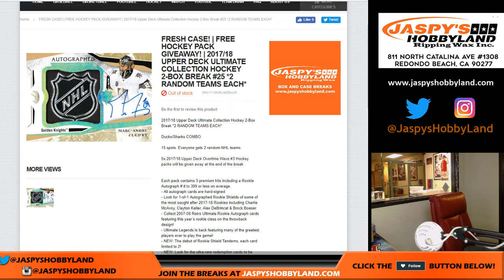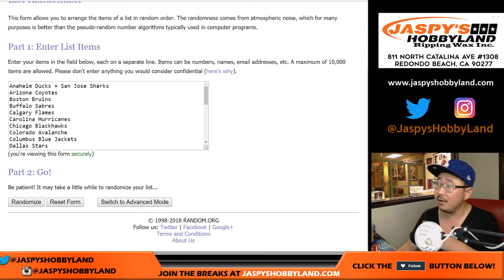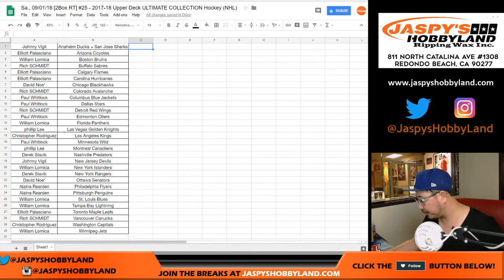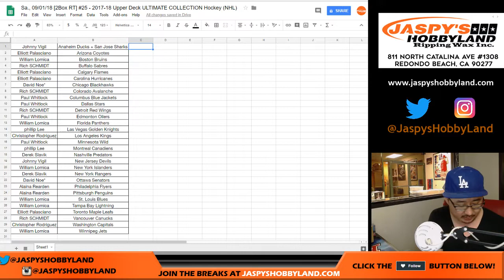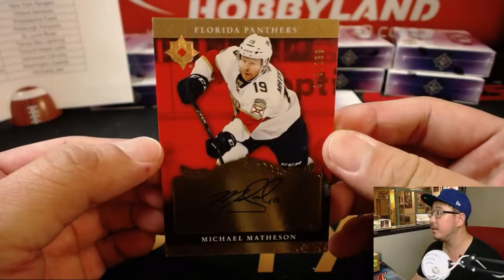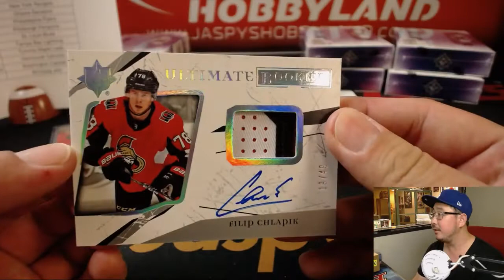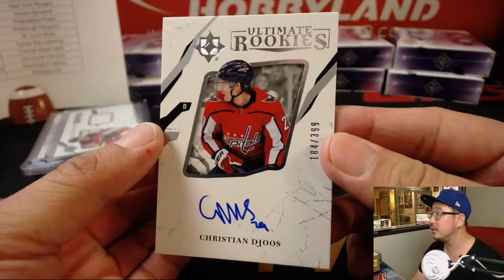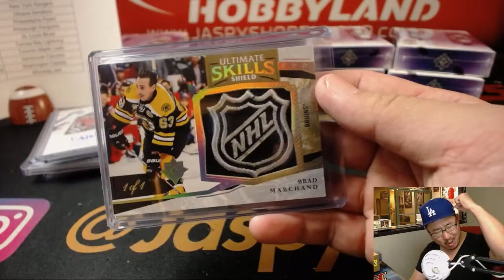Sa., 09/01/18 [2Box RT] #25 - 2017-18 Upper Deck ULTIMATE COLLECTION Hockey (NHL)